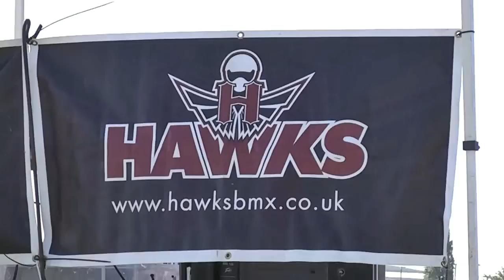Hayes highlights pt1